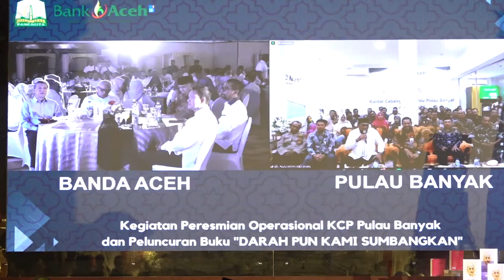Gubernur Nova Resmikan BAS Capem Pulau Banyak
BANDA ACEH – Gubernur Aceh Nova Iriansyah, didampingi Sekretaris Daerah Aceh Taqwallah selaku Komisaris Utama Bank Aceh Syariah (bas) dan Direktur Utama BAS Haizir Sulaiman, meresmikan beroperasinya Kantor Cabang Pembantu Bank Aceh Syariah Pulau Banyak, di Anjong Mon Mata Komplek Meuligoe Gubernur Aceh, Minggu (3/7/2022) malam.

Sementara itu, Bupati Aceh Singkil Dulmusrid bersama Direktur Dana dan Jasa Amal Hasan dan Forkopimda Aceh Singkil, mengikuti acara itu secara daring atau virtual dari Kantor Capem BAS Pulau Banyak. “Selamat kepada Pak Dulmusrid dan masyarakat Aceh Singkil, terutama masyarakat Kecamatan Pulau Banyak atas telah dibuka dan beroperasinya BAS Capem Pulau Banyak malam ini. Semoga akan semakin membantu aktifitas ekonomi di Singkil. Insya Allah, akan diikuti dengan pembukaan kantor Capem lainnya,” ujar Gubernur.

Sementara itu, Bupati Aceh Singkil dalam sambutannya mengapresiasi Gubernur Aceh selaku Pemegang Saham Pengendali BAS atas dibukanya Capem BAS Pulau Banyak. “Terima kasih kepada Pak Gubernur atas telah dibukanya Kantor Capem BAS Pulau Banyak. Insya Allah, kehadiran Capem BAS di sini akan semakin membantu berbagai aktifitas perkwonomiann di Pulau Banyak. Terima kasih juga kepada Pak Sekda Aceh selaku Komut BAS dan Direktur Utama BAS Pak Haizir Sulaiman,” ujar Dulmusrid.

Sementara Direktur BAS, Haizir Sulaiman mengatakan, Kantor Cabang Pembantu (KCP) Pulau Banyak adalah KCP pulau terluar milik BAS. KCP itu juga representasi kehadiran Pemerintah Aceh di pulau terluar Aceh. “Gedung ini adalah gedung ke-177 BAS yang tersebar di seluruh Aceh, Medan hingga Jakarta. Mari kita jaga bersama gedung ini, karena kehadirannya semata mata untuk mendekatkan pelayanan maksimal kepada masyarakat.

Secara terbuka, Haizir mengatakan, ada tiga moment special peresmian kantor Bank Aceh dalam masa Gubernur Nova. Pertama saat peresmian Kantor Cabang Takengon, dimana Nova secara special hadir di tengah jepitan waktu dinas luarnya di Jakarta dan Bandung. Moment ke dua saat peresmian Kantor Cabang Jakarta, yang telah dirintis sejak 10 tahun lalu dan masa Gubernur Nova berhasil di wujudkan. Moment special ke tiga adalah peresmian KCP Pulau Banyak yang menjadi karya termanis Pemerintah Aceh saat dipimpin Nova yang hanya tinggal hitungan jam.

Haizir secara khusus mengucapkan terimakasih kepada Gubernur Nova yang merealisasikan tambahan suntikan modal Rp 700 miliar untuk Bank Aceh, hingga Bank milik pemerintah Aceh itu kini mampu mengunci kecukupan modal inti sesuai ketentuan baru yaitu Rp 3 triliun. Jika tidak mampu memenuhi mdl inti Rp 3 t, Bank Aceh akan digolongkan kepada kelompok usaha bank (KUB). “Alhamdulillah, Pak Gubernur sangat peduli hingga menambah modal Rp 600 miliar dan Bank Aceh kini telah mampu memenuhi ketentuan modal inti Rp 3 triliun,” kata Pak Haizir.

Prosesi peresmian beroperasinya Capem Pulau Banyak ditandai dengan penekanan tombol digital yang tersedia pada layar LED raksasa.

Acara peluncuran Capem BAS Pulau Banyak yang juga dirangkai dengan Peluncuran Buku ‘Nova Iriansyah Darah pun Kami Sumbangkan’ ini, juga dihadiri oleh Wakil Ketua DPRA Hendra Budian, Ketua TP PKK Aceh Dyah Erti Idawati serta para Kepala Satuan Kerja Perangkat Aceh lainnya.